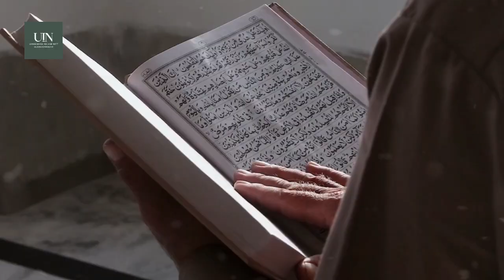Benarkah Tanda Tanda Akhir Zaman Telah Hadir? Ini Fakta Yang Sebenarnya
Dajjal Muncul Di Israel, sebuah penyataan yang menakutkan untuk banyak orang, tapi apa yang sebenarny sedang terjadi? Benarkah tanda kiamat telah muncul?
Simak Video ini hingga akhir untuk mendapatkan jawabannya